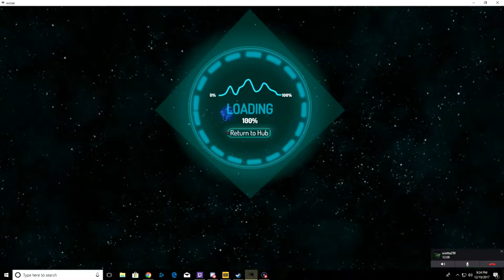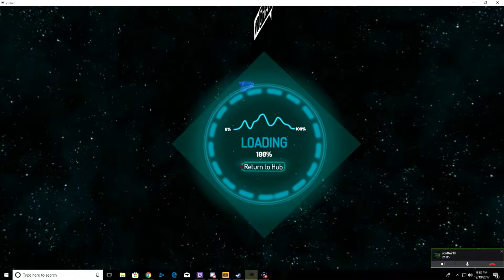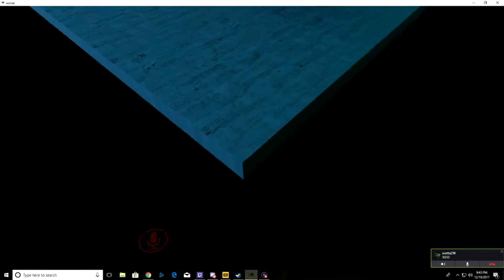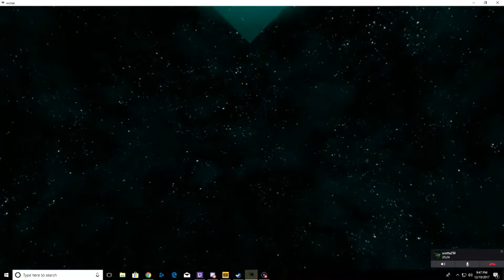VRChat: Alley Catz go Clubbin and scorin Cat nipz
What does an alley cat gotta do to score some sweet nip?!